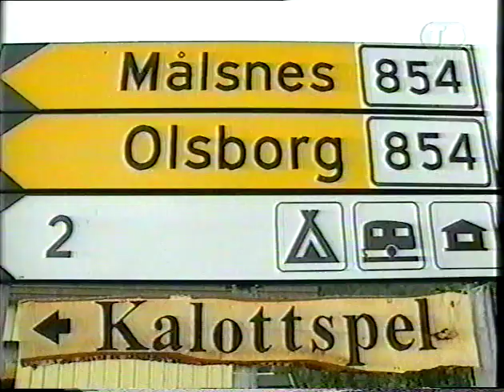halvbror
Dette var en dokumentar som Leiv Solberg laget for NRK2 i kambrium en gang.